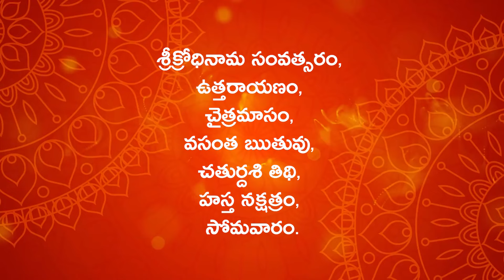ఆరోగ్యం ఆనందం ఐశ్వర్యం సోమవారం చేయవలసిన పూజావిధానం | Remedies | Mullapudi astrology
Dr .Prof.Mullapudi Satyanarayana murthy 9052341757